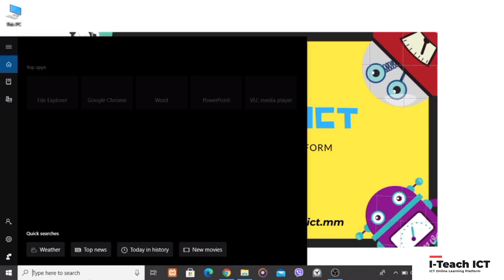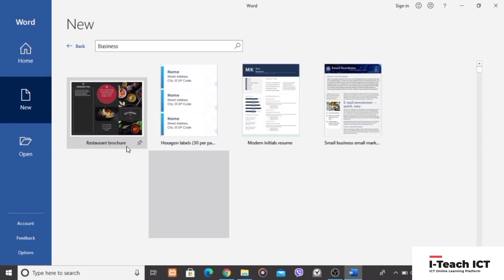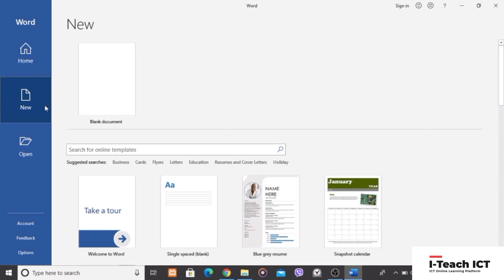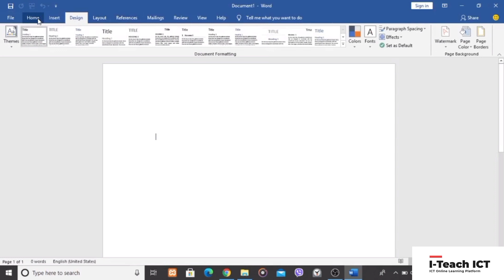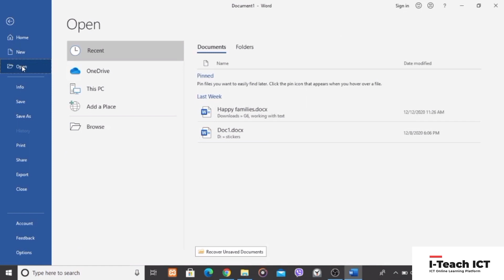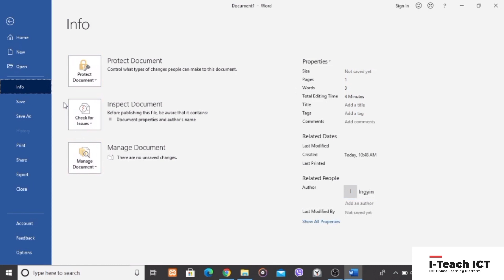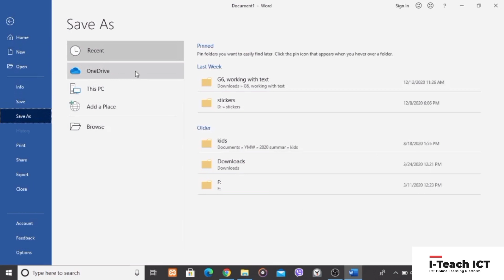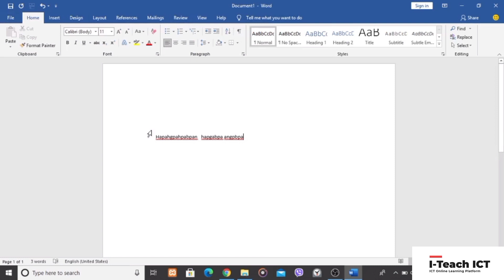Microsoft Word 2019 သင်ခန်းစာ အပိုင်း (၁) __ Part 1- Introduction of Microsoft Word 2019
This video is about "Introduction of Microsoft Word 2019".

You can treat us a cup of coffee.
KBZPay : 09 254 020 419